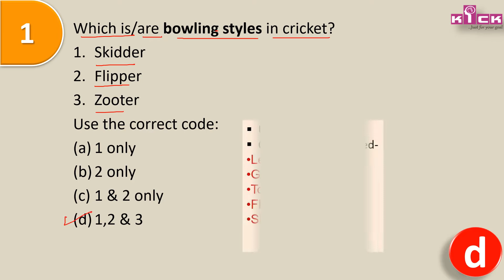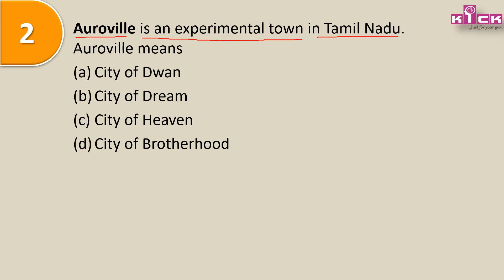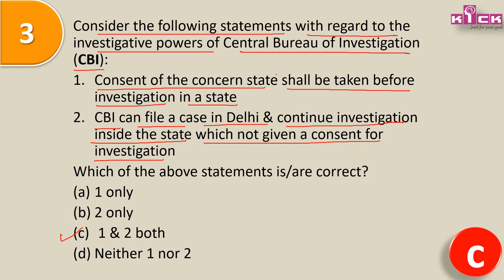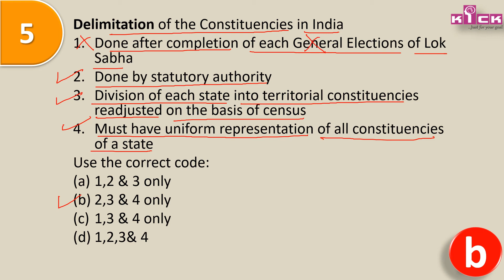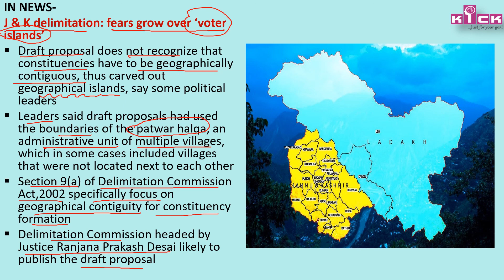PART 41|| CURRENT AFFAIRS MCQ का छोटा RECHARGE || MARCH- 2022 || THE HINDU & OTHERS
Dear aspirants, this video covering VVIMP  5 MCQ, for UPSC prelims-2022, from leading newspapers like – The Hindu, Indian Express & others covering current issues of the Month of MARCH-2022.
Questions framed Exam point of view, with brief current news, & related relevant facts with brief explanation. Aim to cover important current affairs matters, with visual effects, to build memory of aspirants. Watch other important videos & specify your comments, which will help to team to work in the direction of your success!
Topics covered deals with various issues including,

Death of Shane Warne by heart attack, leg spinner, famous for zooter style,approval of master plan for Auroville township, making of Galaxy Master plan, consent of states for investigation by CBI, destruction of Zaporizhzhia nuclear power plant by Russia, threat to all nuclear power plants of Ukraine, fear of nuclear radiations, row over delimitation commission proposed draft of J&K delimitation of constituencies, leaders blamed Commission making Voter islands, section 9(a) of the Delimitation Act specifically mentioned the contiguity principle for constituency making, etc.